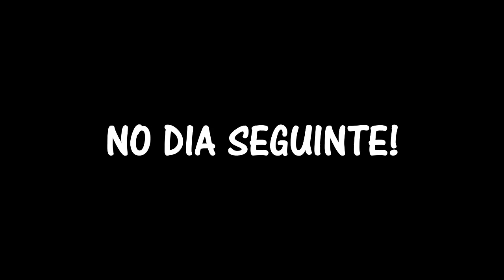SALÃO DE BELEZA EM ARMILLA - GRANADA | Canal Simbora na Espanha 2016 - Ep. 12